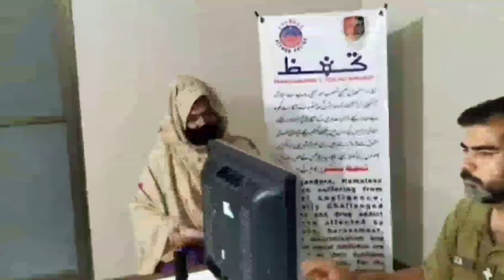DPO Dr. Ghias Gul Khan's Initiatives for Reforms in Attock Police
District Police Officer of Attock Dr. Ghias Gul Khan and his team are working day and night to provide security to the lives and property of the citizens in the remote district of Punjab province. What changes have been introduced in police culture across the board? watch in this video!